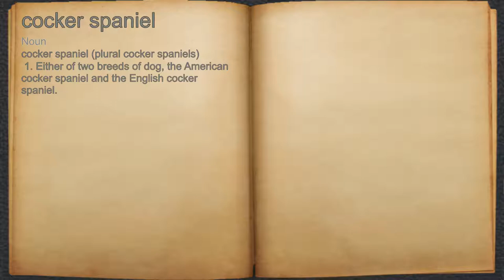What does cocker spaniel mean?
A spoken definition of cocker spaniel.

Intro Sound:
Typewriter - Tamskp